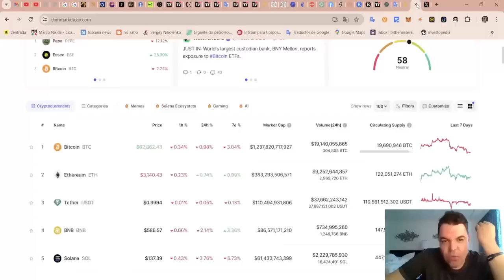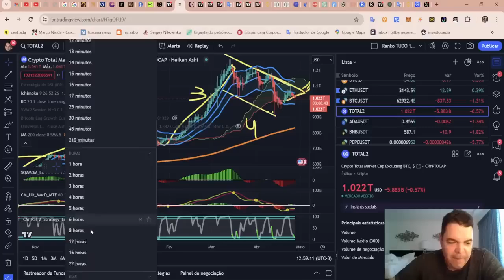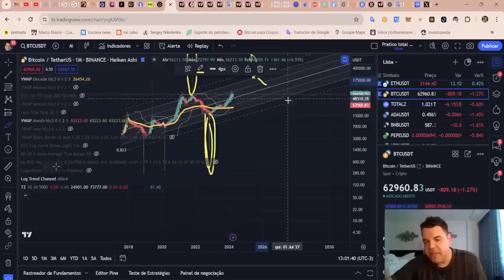O marketcap das Alts está prestes a explodir para USD Trilhões!